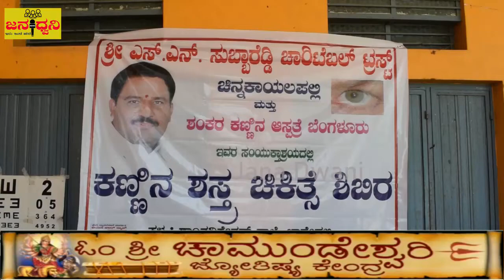ವೃದ್ದರ "ಜೀವಕ್ಕೆ" ಬೆಳಕಾಗಿ ನಿಂತ ಶಾಸಕ "S N ಸುಬ್ಬಾರೆಡ್ಡಿ"@Bagepalli||Jana Dwani